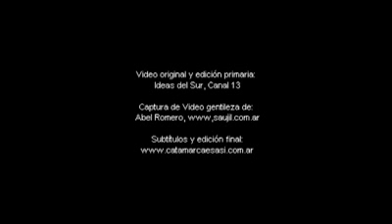ICAÑO BAILÓ, GUSTÓ Y GANO EN BAILA ARGENTINA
La localidad de ICAÑO se impuso con un inapelable 65,5% ante la localidad mendocina de Malagüe que obtuvo un 34,5% en el certamen Baila Argentina que se emitió en el programa Sábado Show que produce Ideas del Sur por Canal 13.